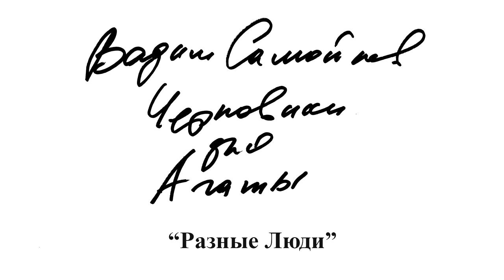07. Разные Люди - Вадим Самойлов, Черновики для Агаты